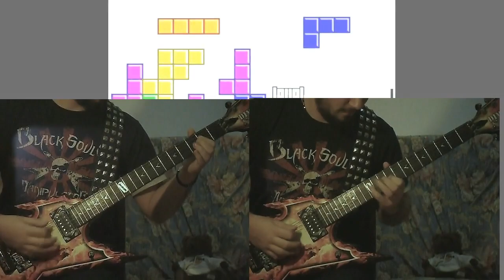Tetris Metal Remix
A funny rearrangement i made of tetris main theme (Music A)!
Thanks to Gioffrè Stefano for the bass recording!
This theme was used in Giulio Troli's film "Il futuro è già passato" as soundtrack
Rearrangement, Guitar recording: Leonardo Tufoni
Bass recording: Stefano Gioffrè
Drums recording: Guitar pro 6.0 (LOL)
Gear:
Dean Razorback Explosion
Pod studio Gx
Nikon coolpix
Have fun!!